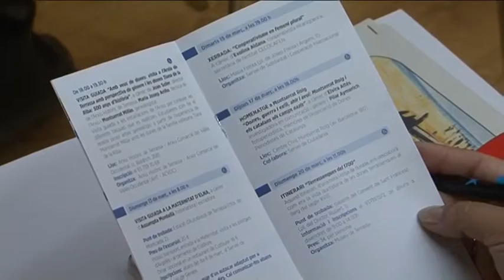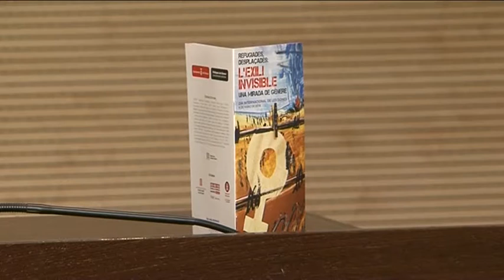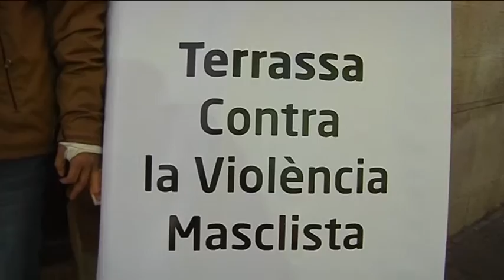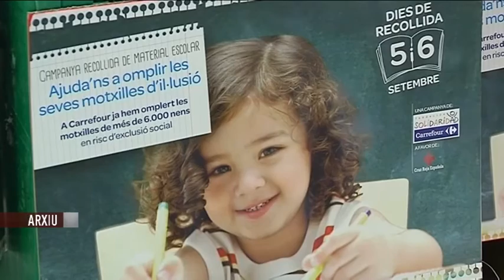Informatiu Tarda dimarts 01-03-2016 de Canal Terrassa